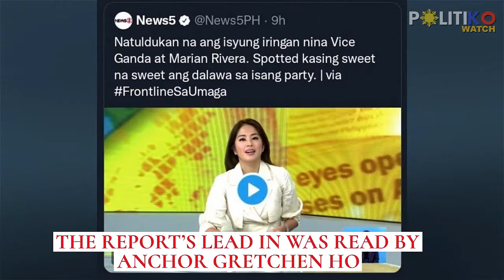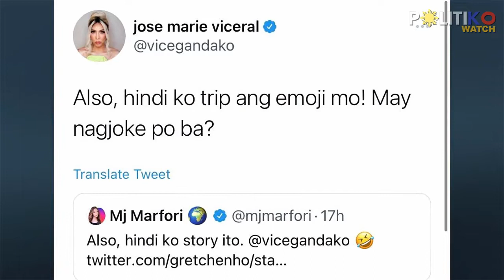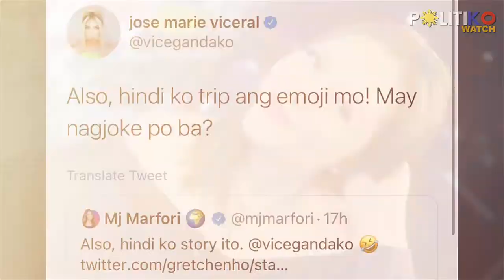‘Pauso!’ Vice Ganda feuds with Marcos’ niece over showbiz report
Vice Ganda took a swipe at a relative of President Ferdinand Marcos Jr. over a TV5 report.